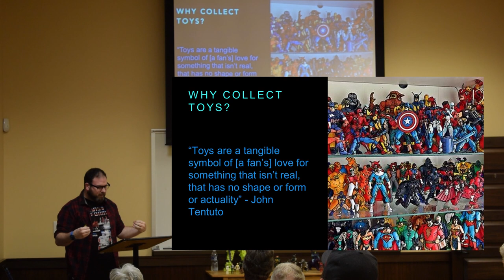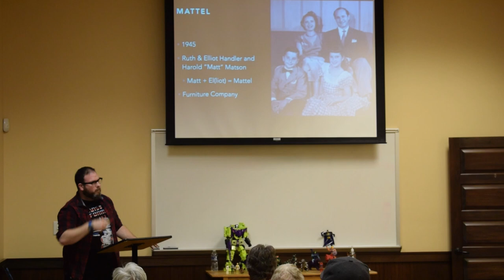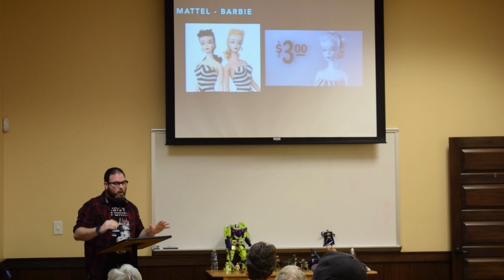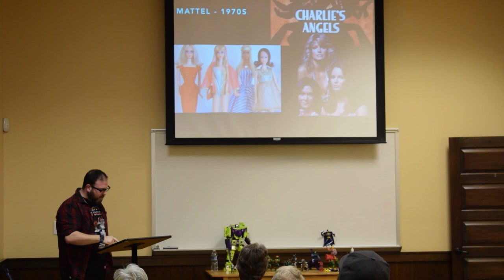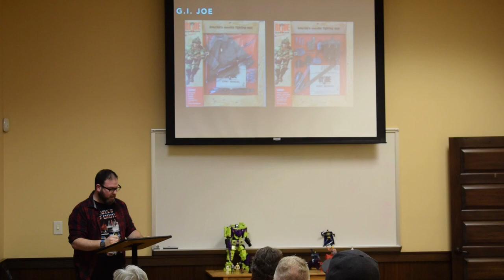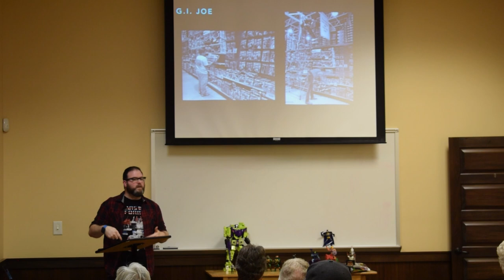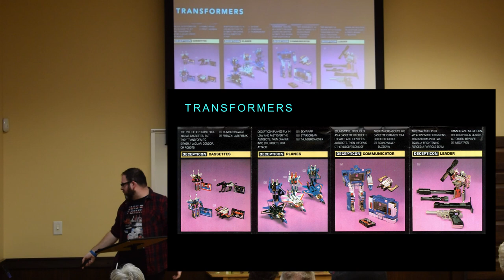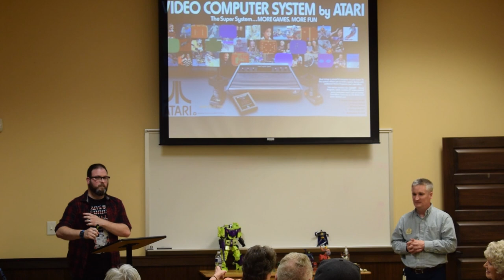A History of Toys - Jordan Duncan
Join us for this lecture by historian and educator Jordan Duncan. In this lecture, Jordan talks about the history of some of our favorite toys and toy companies from the 20th century.